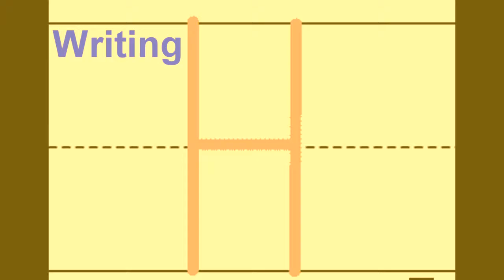How to write the English Alphabet H | How to Write Alphabet Capital Letters | Write ABC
How to Write Alphabet Capital Letters | ABC Songs for Children | Children Songs.